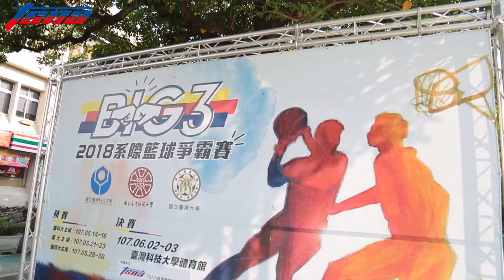BIG 3系際盃籃球賽完美落幕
BIG 3系際盃籃球賽在台大醫學奪下冠軍後完美落幕，而此次比賽主辦單位的用心籌辦，以及專業的賽事全程直播，都讓選手直呼：很難得！是很大的鼓舞！